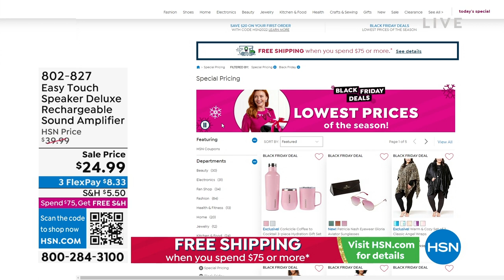Easy Touch Speaker Deluxe Rechargeable Sound Amplifier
Amplify the sound easily with just a touch. Easy Touch Speaker is a smartphone speaker that's meant to amplify the sound of any smartphone and to also double as a wireless charging dock.  The speaker will rest on a table, countertop, or desk, doesn't require any Bluetooth connections or wired connections to a smartphone to operate. Its design allows users to simply place their smartphone on the speaker's ledge once the speaker has been powered on, and its wireless charging and amplification platform will do its work.

    Easy touch speaker with kickstand
    Cord
    Y adapter

    Wireless charging feature only compatible with phones that support wireless charging.
    Easy Touch Speaker must be powered by a USB power source to enable wireless charging.
    Larger devices may require a standard aux cable (not included).
    Sound quality speaker tips  If the sound isn't amplified, it is possible that the speaker location on your phone doesn't align with the properly with the Easy Touch Speaker. Try different positions rotate your phone 180 degrees to ensure speaker output is placed over symbol printed on device. Also try moving your phone left to right while playing music to find the ideal location.